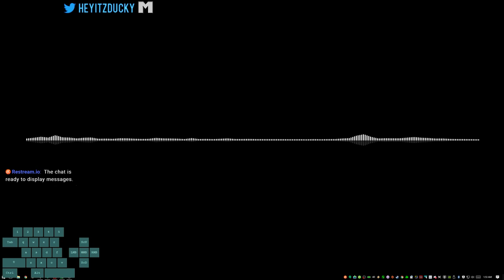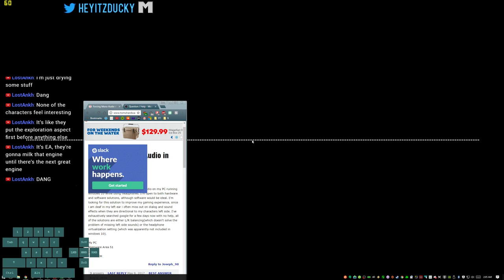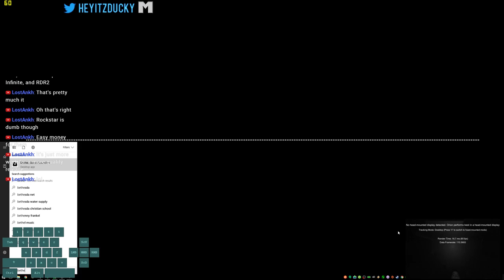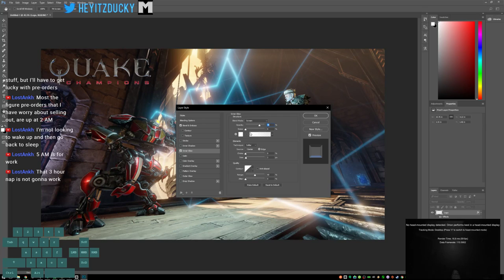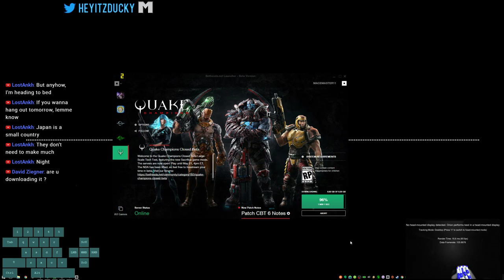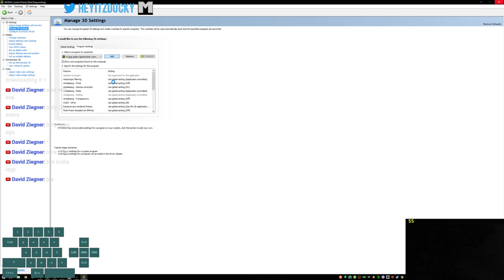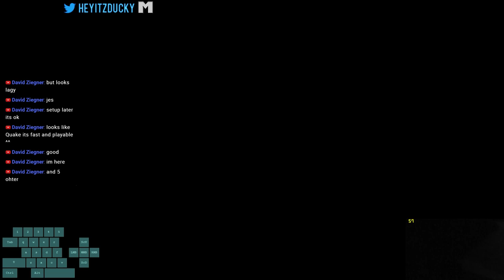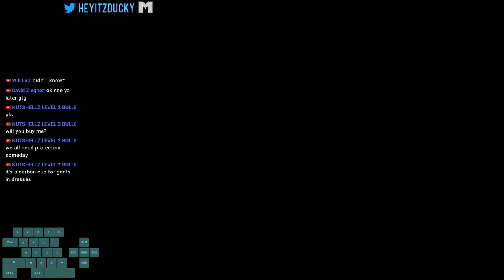Quake Champions Beta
My dialogue is low, my gameplay is high,
Thanks for dropping by,

I play strictly PC games with a dash of emulation from time to time.
Kind of new to the streaming jam so let's see how this goes!

Main PC:
OS - W10 Pro
Memory - Corsair Dominator 32GB
GPU - EVGA GeForce GTX 1080 w/Hybrid Shell
Sound Card - Creative Soundblaster ZX
Monitor - Samsung 4K 27" & Vertical 1680x1050 Monitor

Alt PC:
OS - W10 Pro
Motherboard - ASRock P67 Extreme4 Gen3
CPU - Intel(R) Core(TM) i5-3550 CPU @ 3.30GHz
Memory - G.Skill Sniper 8GB & Corsair Vengeance 16GB
GPU - EVGA GeForce GTX 780Ti
Sound Card - Integrated
Monitor - Vertical 1680x1050 Monitor
Keyboard - Apple Keyboard w/Numpad